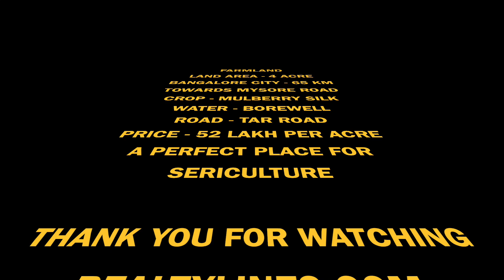Sericulture farmland sale. 4 acre near Halagur Channapatna. Agricultural land sale.Bangalore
SOLD: Farmland sale. 4 acre near Halagur Channapatna. Agricultural land sale in Bangalore. Sericulture farm near Bengaluru at Halagur. 65 km towards Mysore road.
Best returns on agriculture land investment in Bangalore.

LAND DETAILS
TOTAL LAND AREA - 4 acre.
CROP DETAILS - Sericulture farm.
DISTANCE - 65 km from Bengaluru.
LOCATION - Halagur Malavalli Taluk.
WATER - 2 Borewells.
FARMSHED for Silk Production.
ROAD - Tar road access.
Price - 52 Lakh per acre.
Ref - krsnp11

Note* - This video is for informative purposes only. Property is subject to availability and above information may change from time to time without notice.